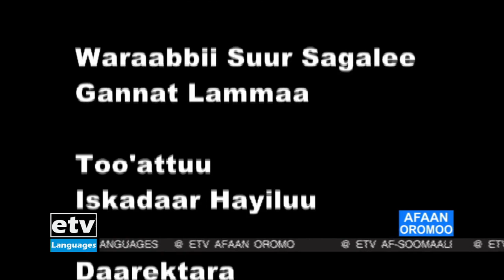Marii Carraa Hojii Uumuu Irratti Taasifame